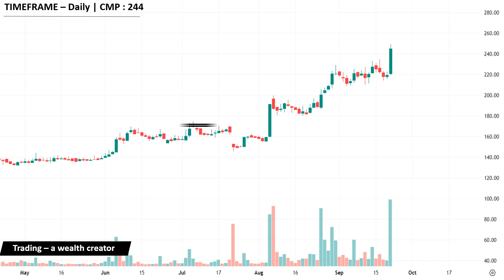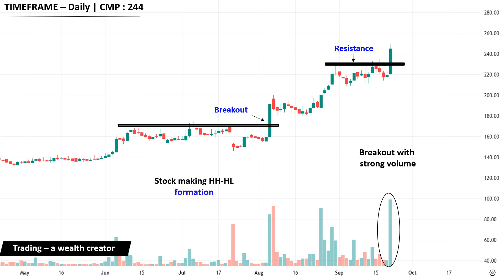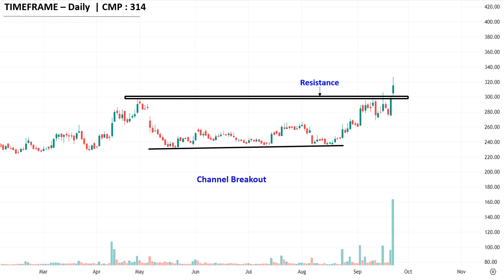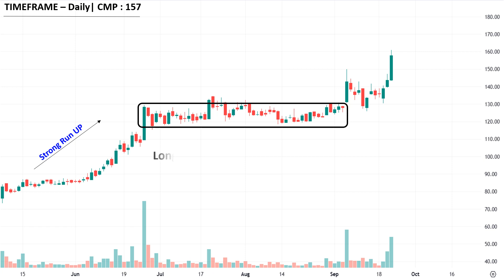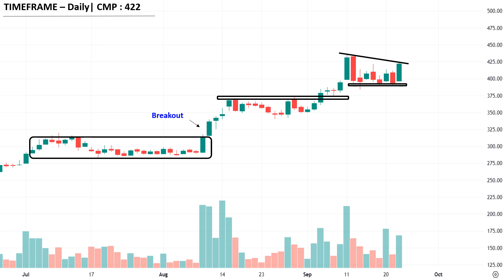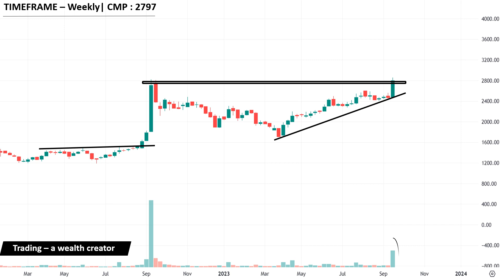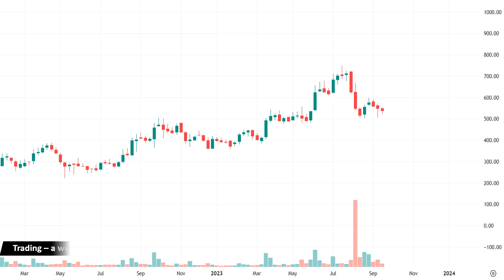Tata Invest || Top Breakout Stocks for SWING TRADING For Next Week (25 to 29 Sep)